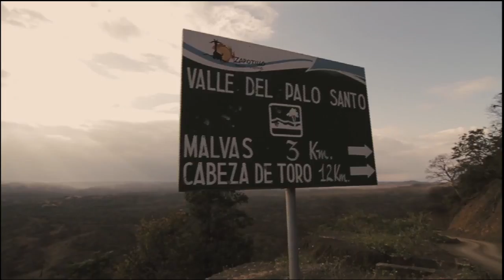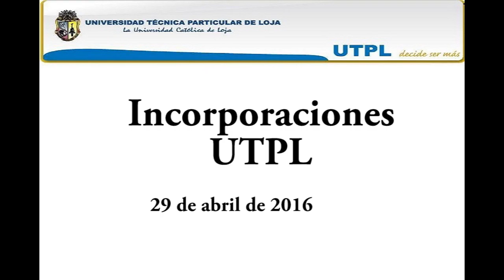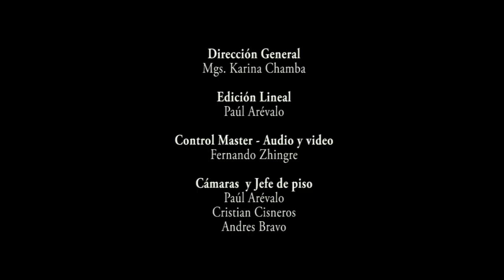Incorporacion del 29 de abril de 2016